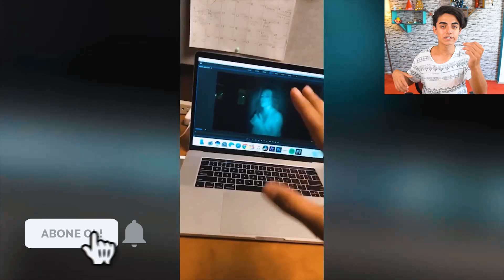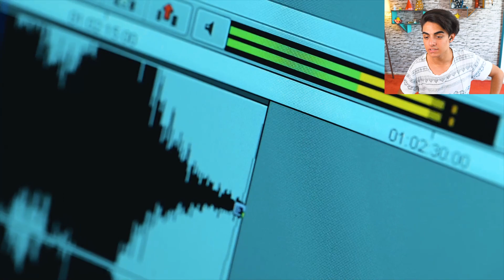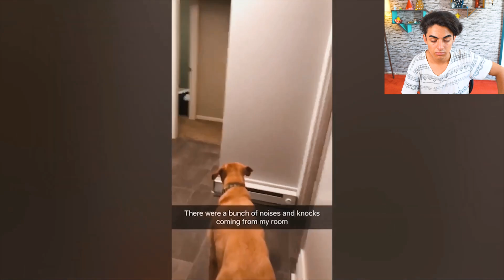VOODOO BÜYÜSÜ YAPAN İNSANLAR !! (YOK ARTIK)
Ben Fatih Can Aytan bu videoda VOODOO BÜYÜSÜ YAPAN İNSANLAR !! (YOK ARTIK) videomu umarım beğenirsiniz Güzel , eğlenceli , trend ve komik bir video oldu iyi seyirler.

Herkese merhabalar, Türkiye'nin en saçma sapan en gereksiz Youtube kanalına hoşgeldiniz, ben Fatih. Bugün sizlerle beraber voodoo büyüsü yapan insanları izleyeceğiz. Bakalım başımıza neler gelicek :D

İlginizi çekebilir;